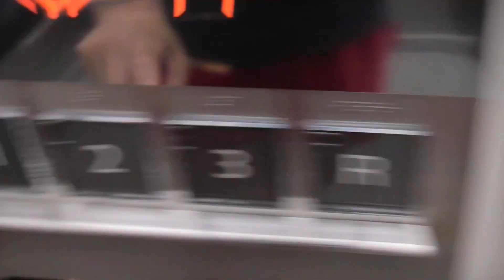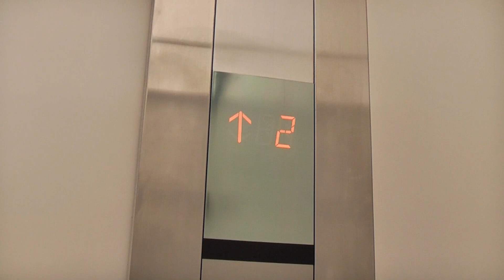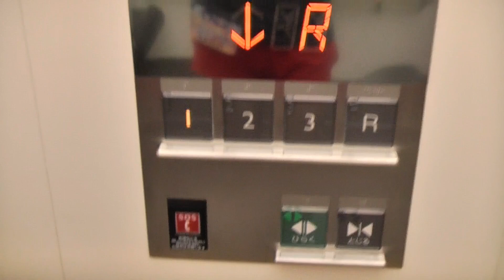増築棟 イオンモール筑紫野 パープルコートのエレベーター（三菱製）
※この動画は2022年6月10日に撮影したものです。天拝山駅西口にある「イオンモール筑紫野」パープルコートのエレベーターです。
こちらはパープルコートで、2015年12月に増築されたものです。
－－諸元－－－－－－－－－－－－－－－－－－－－
メーカー：三菱
機種：NEXCUBE(ネクスキューブ)
用法：乗用
定員：24名
積載：1600kg
駆動方式：MRL
扉：2CO
設置数：2
停止階：1,2,3,R
アナウンス：○
到着チャイム：○
防犯カメラ：○

－－他の場所－－
イオン側→
ウエストコート→
グルメストリート→
セントラルコート→
イーストコート→
天拝山駅側→
パープルブリッジ→
※エスカレーターは三菱製
－－住所－－
福岡県筑紫野市立明寺434-1
－－アクセス－－
JR天拝山駅から徒歩3分
朝倉街道駅から徒歩7分
西鉄バス イオンモール筑紫野バス停より下車すぐ
P あり

2022年6月10日撮影

MITSUBISHI Traction Elevator at AEON MALL Chikushino Purple-coat,Chikushino City,
Fukuoka Prefecture,Japan.